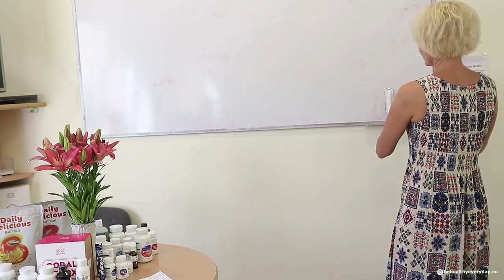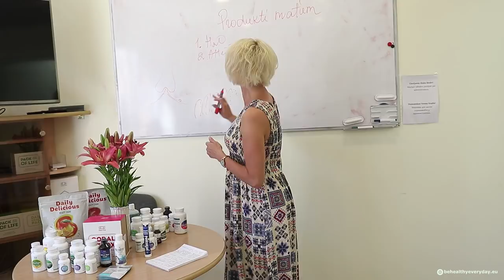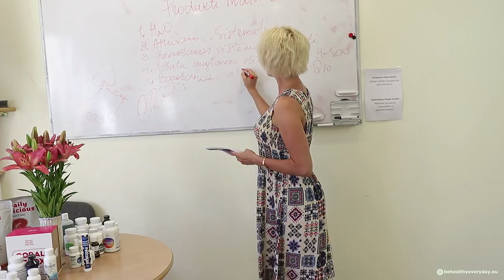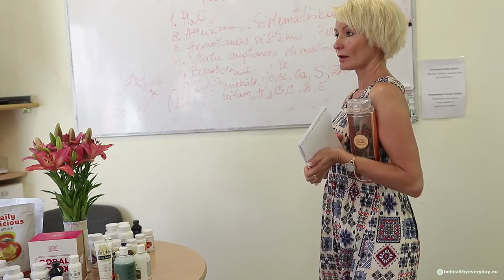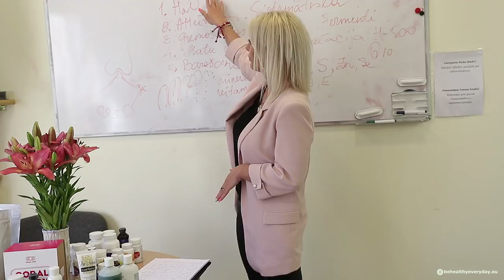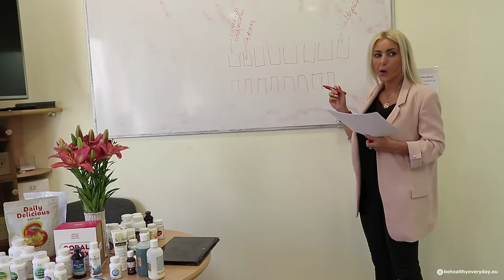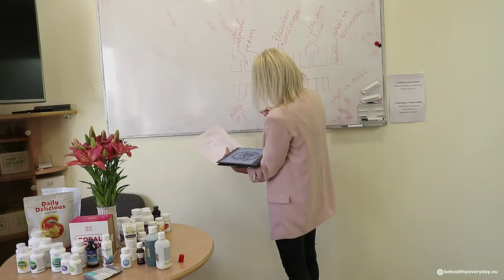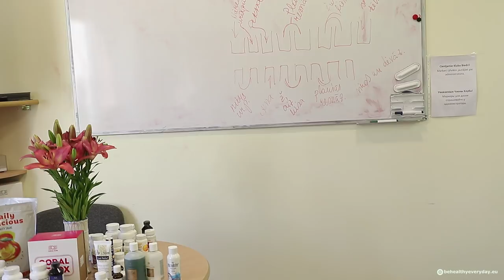Skaistu Matu un Veselu zobu noslēpumi (Vineta Meduņecka, Velga Dundure, Kristīne Viļuma) Coral Club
Mati un zobi ir cilvēka vizītkarte!
Kā saglabāt, atjaunot matu veselību, kuplumu?
No kā atkarīga  zobu veselība, skaistums, kā tos kopt lai nebojātos?
Mīti un realitāte...

Praktiski padomi un Lifehack no nutriciologiem Vineta Meduņecka, Velga Dundure un Kristīne Viļuma

TĒMA PAR ZOBU VESELĪBU SĀKAS NO 48 MINŪTES.

Pievienoties Kristīnes grupai un iegādāties Coral Club produktus ar 20% atlaidi var reģistrējoties bezmaksas: